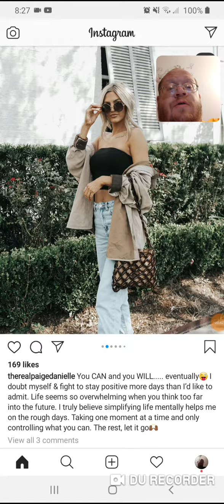Paige Danielle - You Can And You Will - Danny the Man Parker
My REDDIT Join Me

Leasburg, Missouri
65535

Thanks